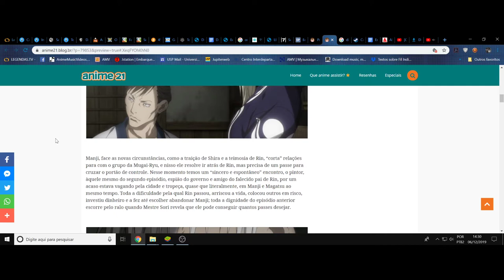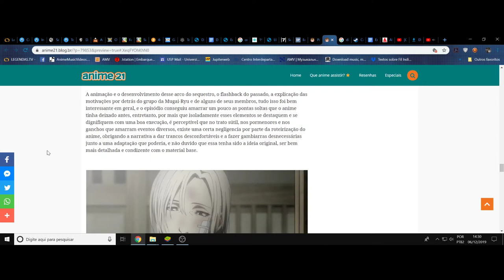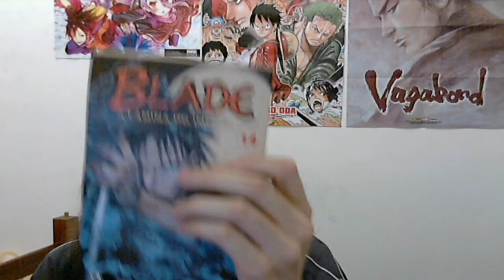(FD) Blade: A Lâmina do Imortal (Mugen no Juunin) Episódio 10. A vingança e a consequência